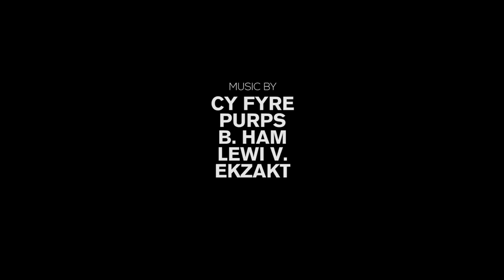A "Sneak Peek" Inside Allyson Felix's Sneaker Closets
Season 4 of the Sneak Peek series, also known as our "Season of Firsts," continues today with another groundbreaking episode. Today, the spotlight is on American track and field sprinter Allyson Felix, the first female ever featured in Sneak Peek. In Season 4, Episode 4, which takes place in Los Angeles, check out Felix's custom Air Jordans, original Gloves, track spikes and her overall built-in setup.